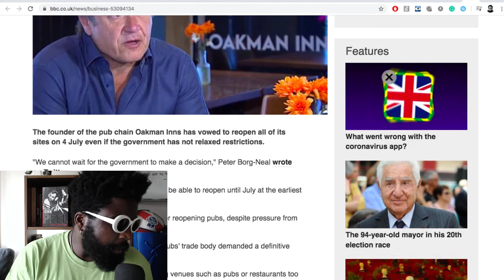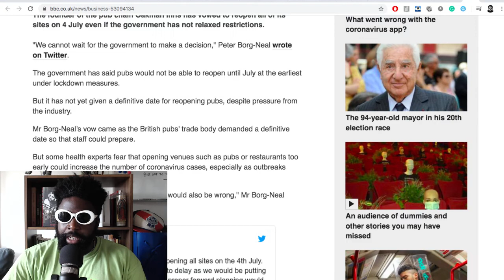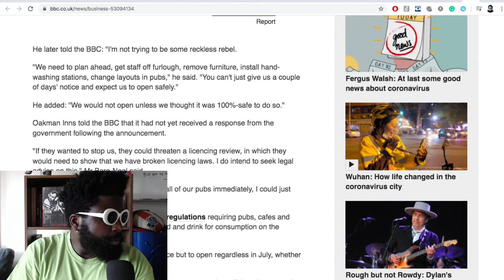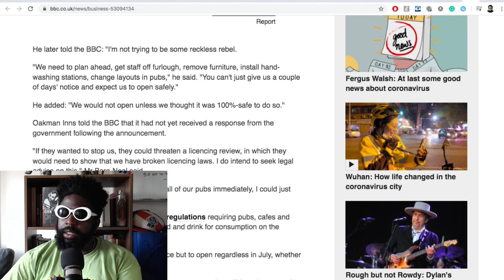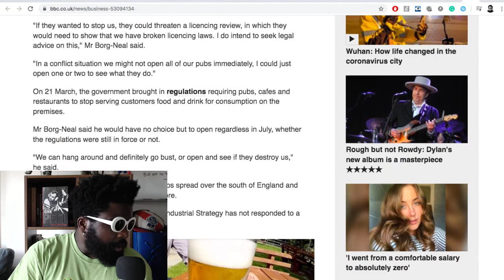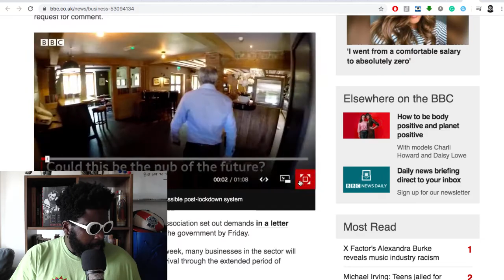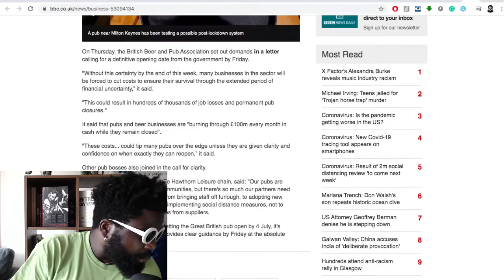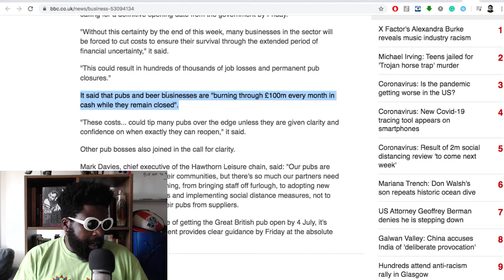All UK Pubs MUST Reopen Immediately!!!